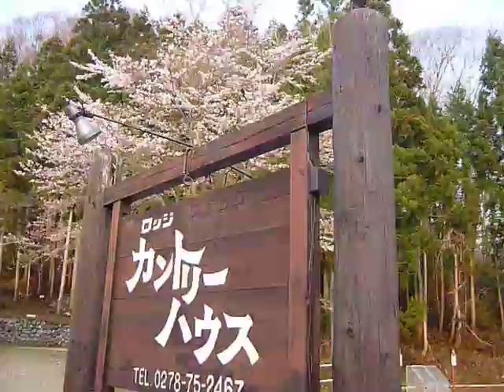桜が満開になりました♪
ゴールデンウィーク、夏のような日が続き
桜が一気に満開になりました。
山の雪解けも進み川は濁流となっています。
ロッヂの庭にも花が咲きはじめ
やっと、彩りの季節を迎えることができました♪